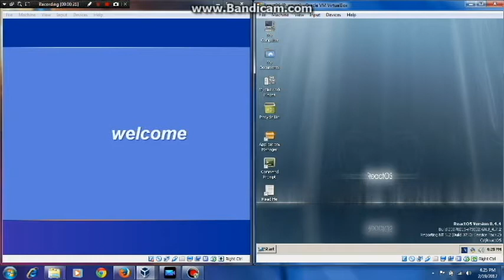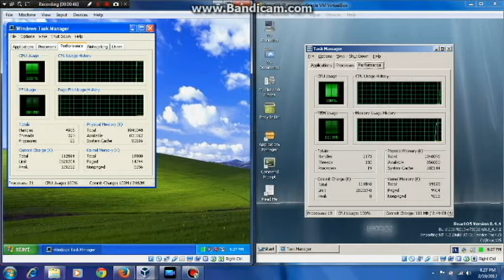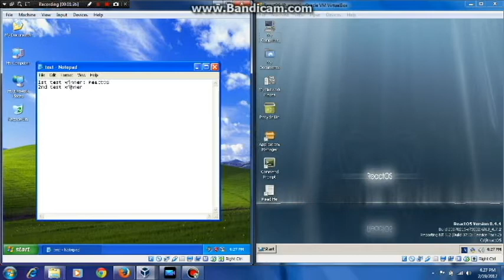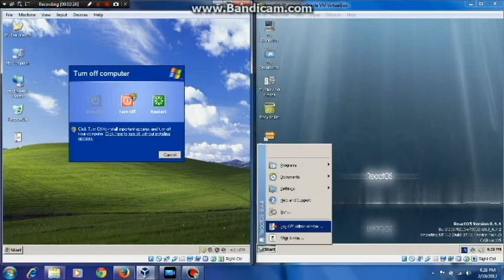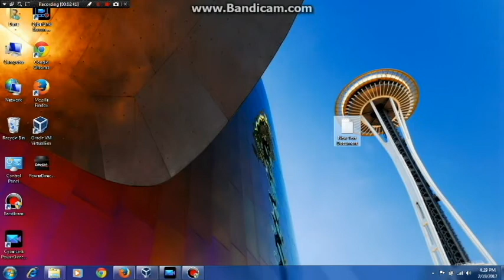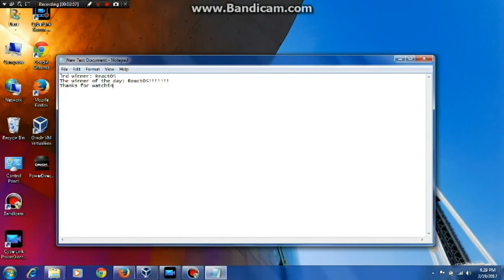Windows XP vs ReactOS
The winner is ReactOS :D. Don't use it as your daily driver! Also sorry for the bad quality!